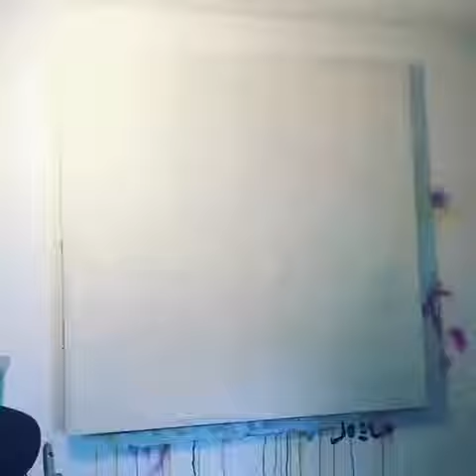Tupac Time Lapse